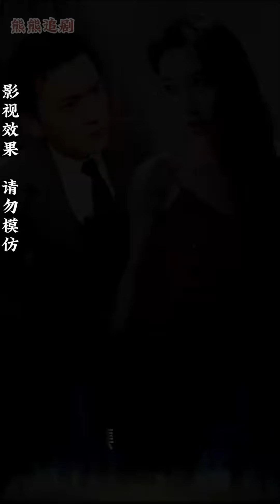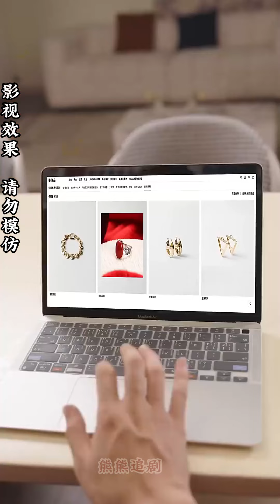【全集完结】《鬼王令》三年后出狱，女友却嫁给了首富儿子，他发誓一定要他们付出代价！都市